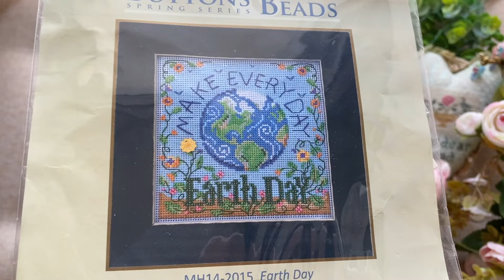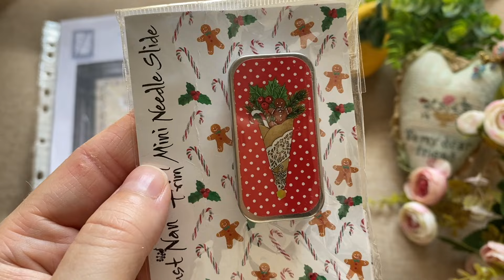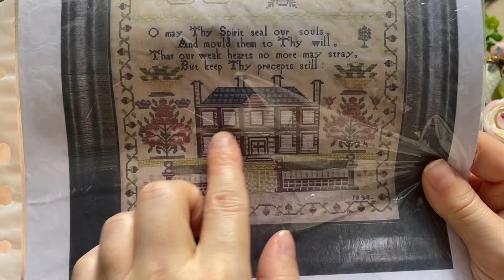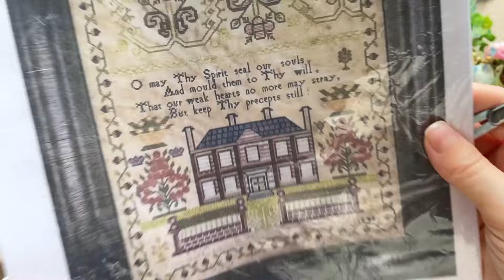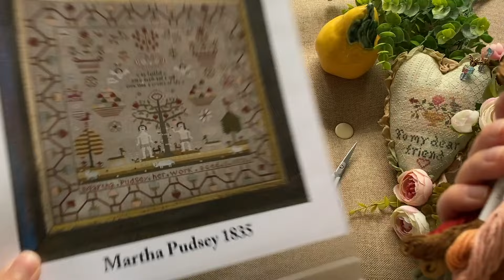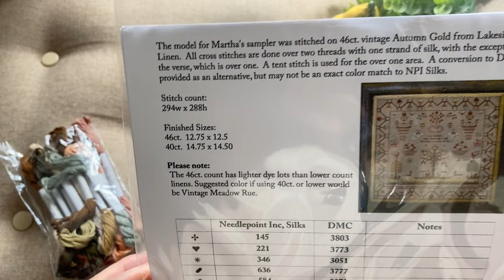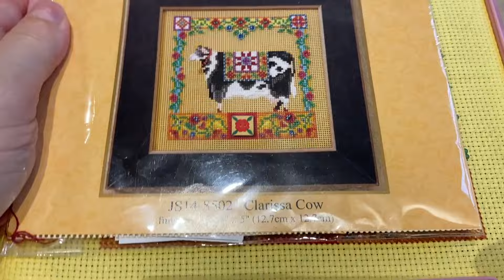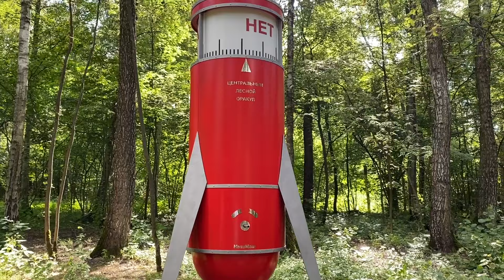Что я вышивала в июле/ВЫШИВКА крестиком